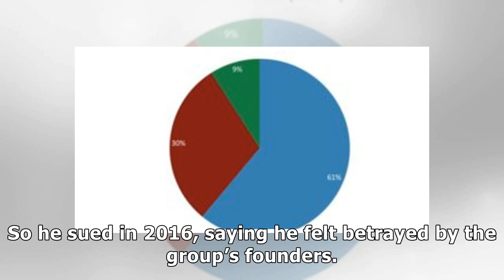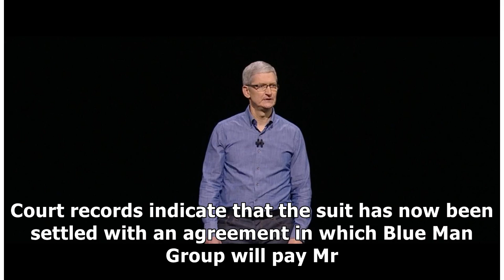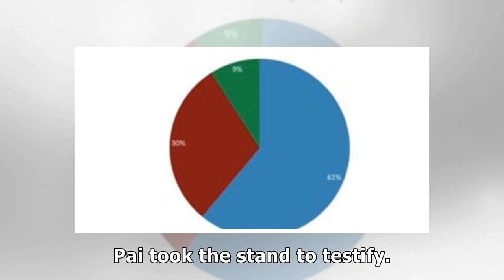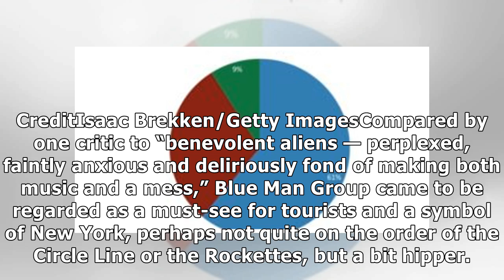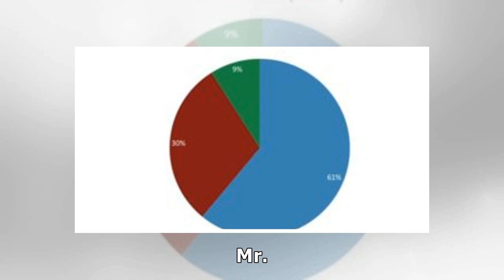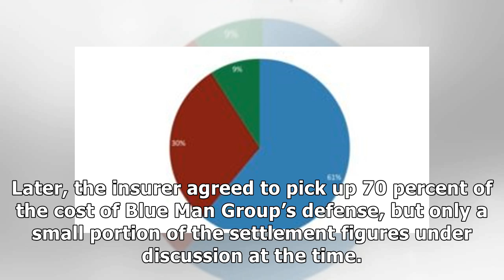✫Blue Man Group to Pay More Than $3 Million to End Royalty Dispute